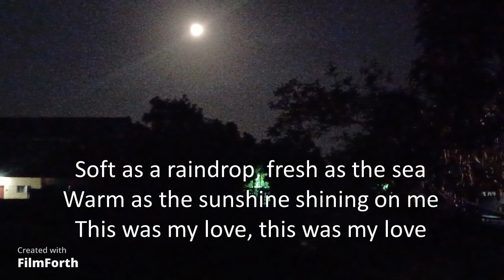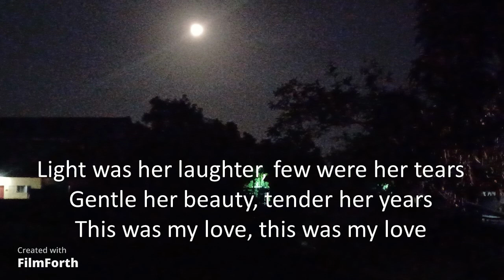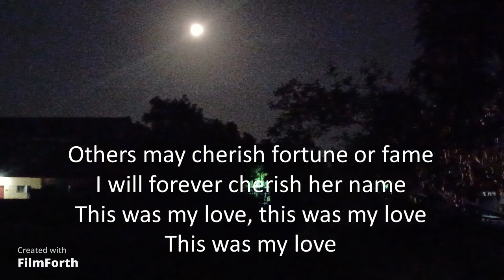Jack Jones - This Was My Love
This Was My Love
Artist: Jack Jones
Songwriter: James K. Harbert